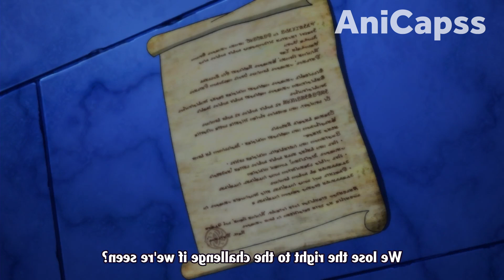OVERPOWERED That Made Him Take Out A God With One Kick | AniRecap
Three extraordinary teenagers who are blessed with psychic powers but completely fed up with their disproportionately mundane lives—until, unexpectedly, each of them receives a strange envelope containing an invitation to a mysterious place known as Little Garden. Inexplicably dropped into a vast new world, the trio is greeted by Kurousagi, who explains that they have been given a once-in-a-lifetime chance to participate in special high-stakes games using their abilities. In order to take part, however, they must first join a community. Learning that Kurousagi's community "No Names" has lost its official status and bountiful land due to their defeat at the hands of a demon lord, the group sets off to help reclaim their new home's dignity, eager to protect its residents and explore the excitement that Little Garden has to offer.

Anime recaps : Problem Children Are Coming from Another World, Aren't They? (Mondaiji-tachi ga Isekai kara Kuru Sou Desu yo?)